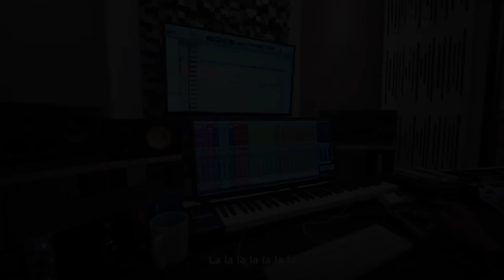WE WROTE A NEW NDP SONG! | "The Singaporean Life"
Nobody:

Singaporeans: 'LEHHH LAAA LORRR'

Here's an original song that we wrote and produced in Singlish, comprising of experiences that every Singaporean can relate to. Happy 54th Birthday, Singapore!

Music Produced and Mixed By
GRYD